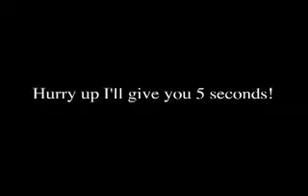Mandingo's Bad Joke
This is a comedy skit form Bulldog TV. BTV was a small TV show made by local Kids from Union City NJ. Due to problems with the administration the show only lasted 1 year.